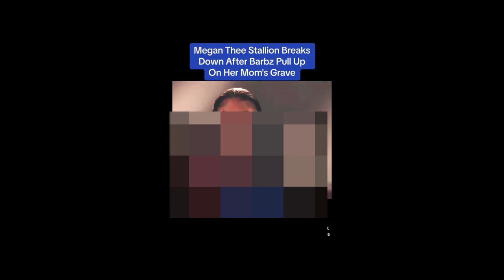Rebuking the hotties and the barbz for this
The beef between Nicki Minaj and Megan Thee Stallion is now out of pocket.

Help us throw a 1000-person event on June 22 to fight back against the industry

FREE Music Royalty Guide for the Next 10 people

Ladies, do you need hair?

Do you need help getting your music played in clubs?